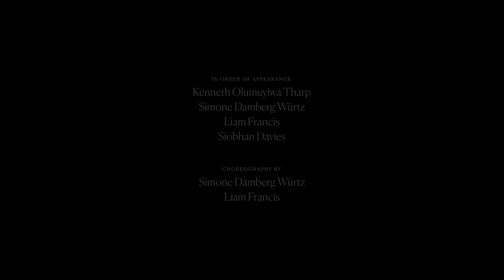Philip Selway - Check For Signs Of Life (Official Video)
Taken from the album 'Strange Dance' by Philip Selway, released 24th February via Bella Union

Video credits:

Artist: Philip Selway
Label: Bella Union
Management: ATC

Dancer & Choreographer: Liam Francis @liamfrancisdance
Dancer & Choreographer: Simone Wurtz @ms_stackhouse
Dancer: Kenneth Olumuyiwa Tharp @kenneththarp
Dancer: Siobhan Davies

Production Company: Uncommon Creative Studio @uncommon_ldn
Director: William Wiliamson @_williamwilliamson_
Producer: Rosie Woods @rosie_esme_woods
Executive Producer: Charlie Gatsky Sinclair
Assistant Producer: Charlene Louise Maningding @charloucreates
1st AD: George Cassavetti @zephiruseek
2nd AD: Akay Delano @always_ak
DOP: Adric Watson @adricwatson
1st AC: Jon England @jonengl4nd
2nd AC: Chris Cole
Steadicam Op: Jake Whitehouse @jakewhitehouse___
Gaffer: Leo Olesker @leo_olesker.film
Spark: Deepan Thavarajah @deepanthavarajah
Spark & Desk Op: Eddie Cook @eddie_______cook
Lighting Trainee: Sam Sheperd @sam.shep.herd
Stylist: Marianthi Hatzikidi @mari.anthi_
HMUA: Aaliyah Oke @aaliyahoke
Runner: Uswa Ahmed @uswauswauswa
Runner: Malik Dapaah

Edit: Ben Canny @cannymancancan
Edit House: Whitehouse Post @whitehousepost
Grade: Jack McGinty @dayofthejack
Post House: Cheat @cheat_it